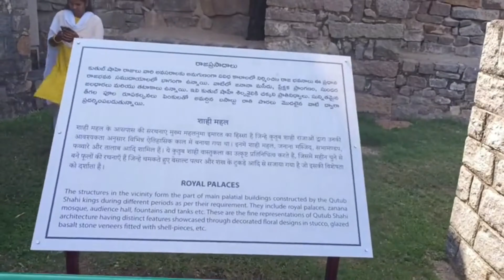Golconda Fort Tour in Hindi गोलकोंडा का इतिहास कोहिनूर हीरे का रहस्य Detaile video of Golconda fort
गोलकुंडा या गोलकोण्डा दक्षिणी भारत में, हैदराबाद नगर से पाँच मील पश्चिम स्थित एक दुर्ग तथा ध्वस्त नगर है। पूर्वकाल में यह कुतबशाही राज्य में मिलनेवाले हीरे-जवाहरातों के लिये प्रसिद्ध था। इस दुर्ग का निर्माण वारंगल के राजा ने 14वीं शताब्दी में कराया था.
golkunda kila video

 Golconda Fort Entry Fee

 25 per person for Indians
 300 per person for Foreign Tourists
 25 for Still Camera

 Golconda Fort Sound & Light Show Fee

 140 per Adult in Executive Class
 110 per Child in Executive Class
 80 per Adult in Normal Class
 60 per Child in Normal Class

 Golconda Fort Phone

 Sound & Light Show Bulk Bookings Phone

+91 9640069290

697